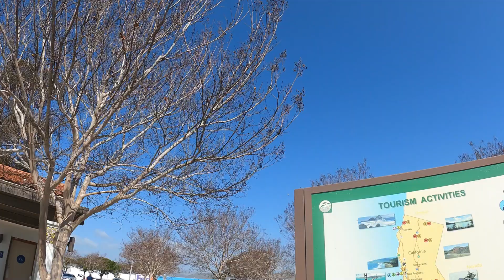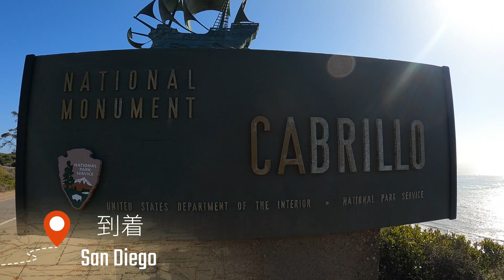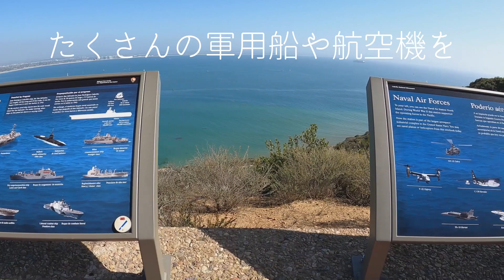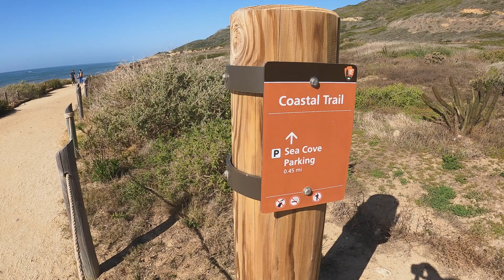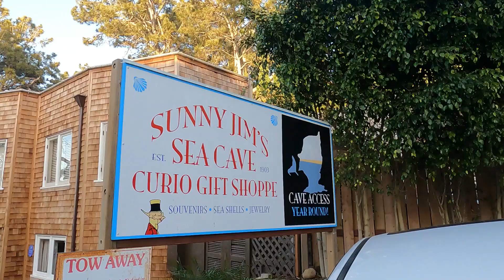【ロスから小旅行】絶景見ながら国境付近で故郷を想う。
今回は、サンディエゴまで1日で小旅行に行ってきました！お気に入りの公園では、メキシコ国境に近いせいか、携帯のメッセージで ' Welcome to Mexico'の文字が！！笑

♪使用楽曲♪
0:00 City Boy     By Caro Be & Leviatte
2:50 Faster Car(Acoustic Version)   By Loving Caliber
4:49 We should start right now         By Loving Caliber
6:14 Next to You           By Elijah N
9:32 Ain't Nobody Like You     By Wildflowers